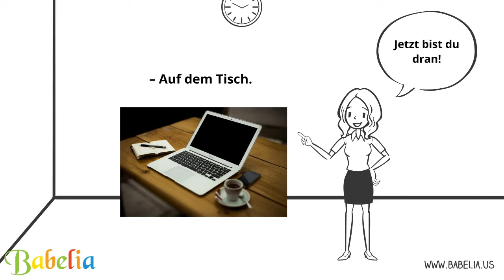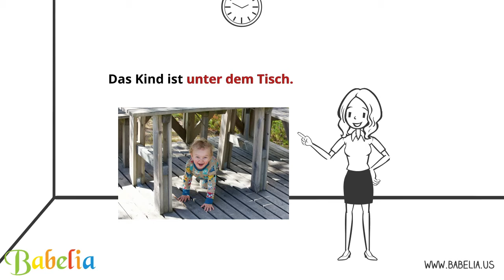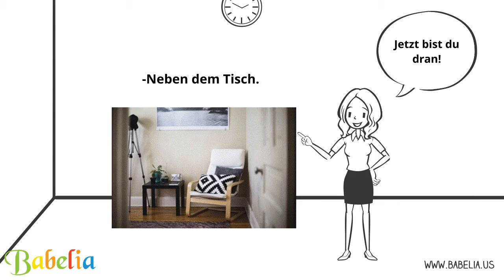GRAMMATIK: Wechselpräpositionen Dativ